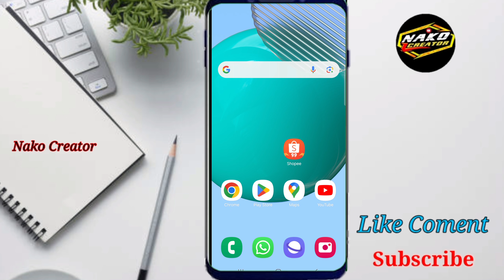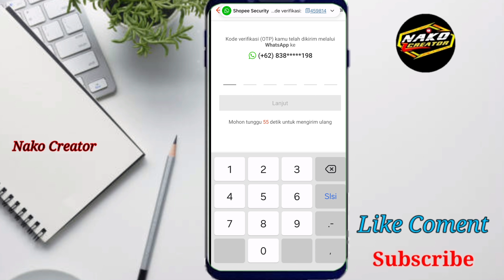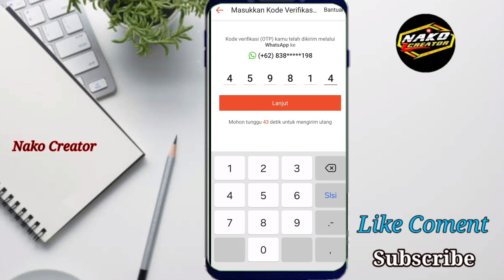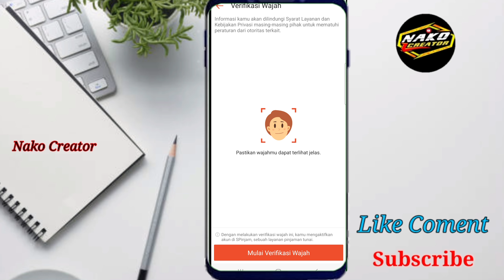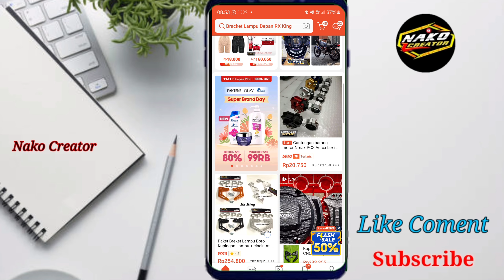Cara Pinjam Uang dii Shopee | Pinjam Uang di Shopee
selamat datang di channel kami semoga para  temen dalam keadaan sehat Aamiin
kali ini saya mengaplod video Cara pinjam uang di Shopee semoga video ini bermanfaat.

-COMENT

"TERIMA KASIH"